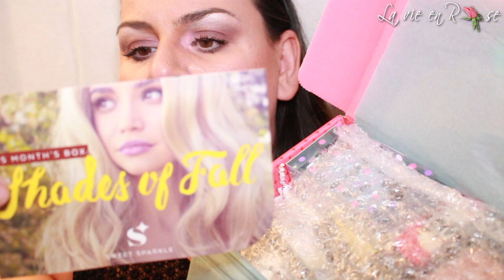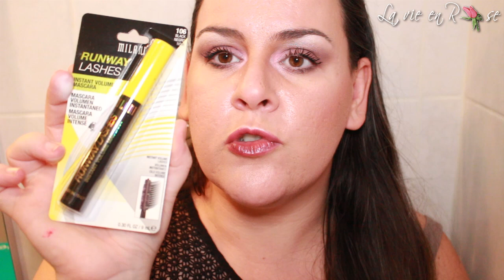Sweet Sparkle BOX Shades of Automn: Box “Nuances d’Automne”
24,50 € Prix public

MES PARRAINAGES

- Si vous souhaitez m'envoyer des peaux de banane ou des bisous:
                                            BP 76
                                 51800 Sainte Ménéhould